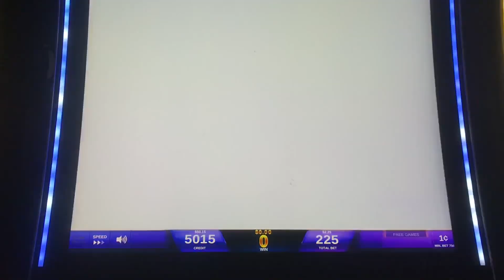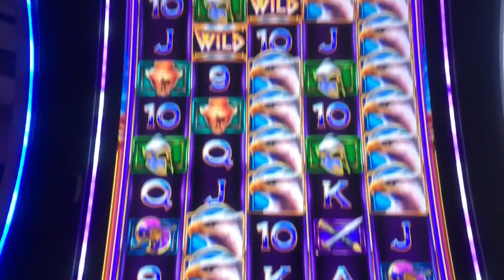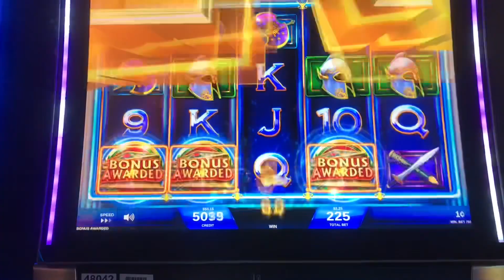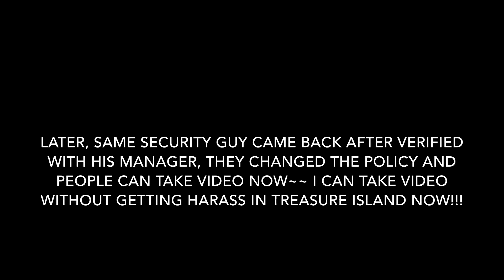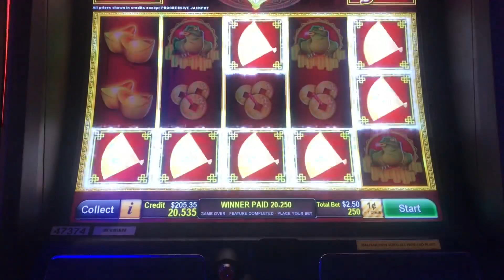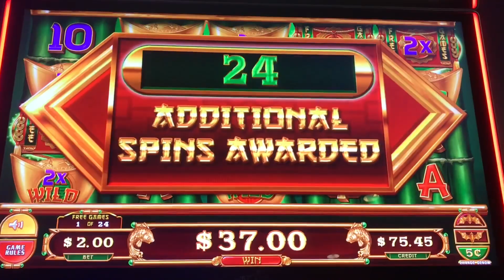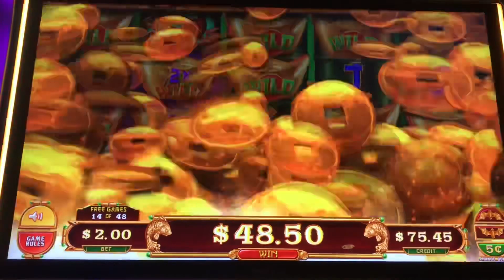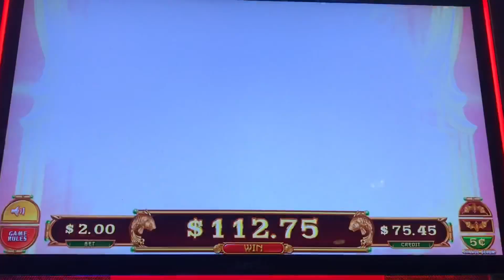⭐️SUPER BIG WIN GRIFFINS THRONE⭐️MAX BET TO GET QUICK CASH RETURN | FU FU FU BONUS SLOT MACHINE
Slot Machine Bonus Games
1. GRIFFINS THRONE
2. ASIAN FORTUNE
3. FU FU FU

Mostly Mystic Lake and Treasure Island, occasionally Grand Casino (MINNESOTA)